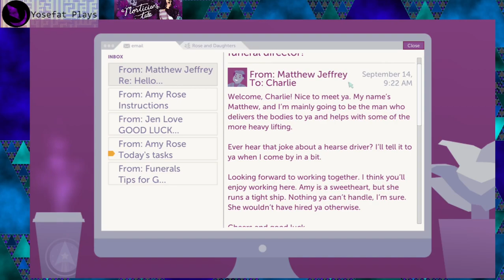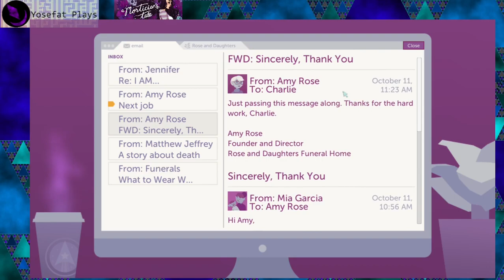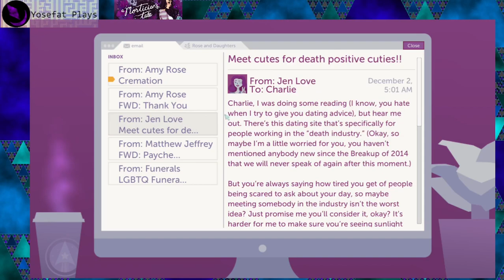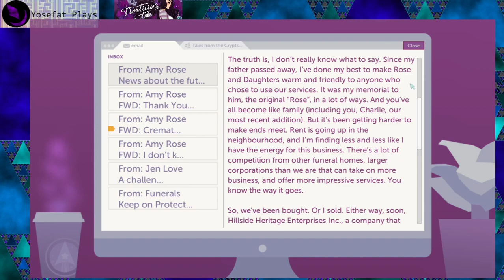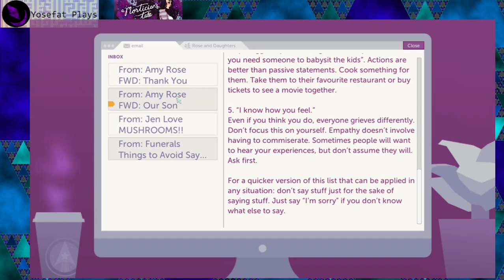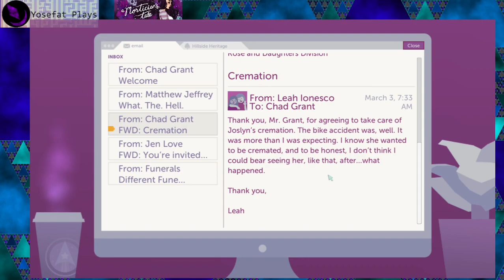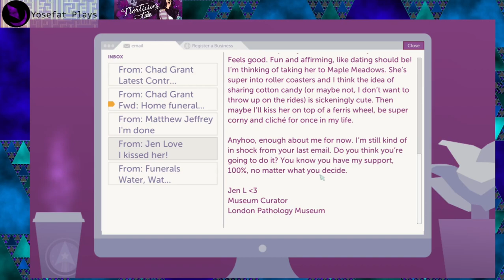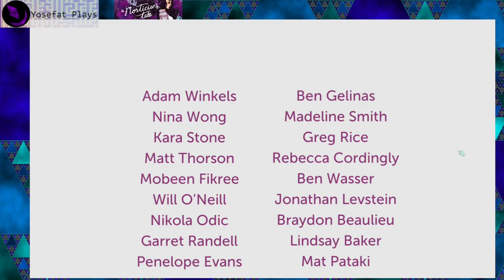A mortician's tale (2017) - Playthrough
Curioso juego en el cual vemos la vida de una embalsamadora que empieza su trabajo en una antigua funeraria. Mucho del juego se puede dividir en 3 partes principales: la primera fase que es la introducción del dia donde puedes revisar tus correos para enterarte un poco de lo que va sucediendo en la vida de la joven, sus amigos, la industria funeraria y la información necesaria para su siguiente trabajo. La segunda parte es la propia preparación del difunto que depende de los deseos del mismo o de sus familiares que es bastante didactico para darte una idea de lo que es el trabajo de embalsamiento funerario. Por ultimo es la ceremonia del funeral, dar el respeto al difunto y escuchar a los familiares.

La verdad este juego me removio algo los sentimientos y me hizo pensar en los funerales a los que he asistido en mi vida, recuerdo que cuando era niño no me importaban mucho los funerales, mero tramite donde en teoria estaba para dar respeto a gente que realmente nunca habia conocido y por lo tanto no me importaba. Pero tambien me acuerdo de un funeral especial, el de mi abuelo materno que vivia en una comunidad rural, recuerdo que entre y el ambiente se sintio bastante pesado, era una persona que conocia y me importaba por lo que no podia ser indiferente y fue un velorio en casa por lo que toda la comunidad le velo mientras mi abuela y tias atendian a la gente... fue extraño pero me sirvio mucho poder despedirme de mi abuelo. Tambien recuerdo el funeral de mi abuela paterna, estaba algo enojado conmigo mismo por que planeaba visitarle en dos días cuando fallecio, despues de habelo postergado una semana. Justo le tenia un regalo que me frustraba no haberle podido entregar en vida, afortunadamente los del velatorio me permitieron abrir el ataud y entregarle a mi abuela aquel pequeño presente, lo cual me ayudo a tranquilizarme y lograr un cierre para despedirle.

Mucho de esto ultimo no tiene que ver directamente con el juego, pero la pequeña trama del juego esta bien trabajada y te permite ver varios puntos de vista alrededor de lo que son los funerales. Una buena experiencia que nos recuerda que todo llega a su final, pero esos finales pueden iniciar nuevas cosas en la gente que se queda.

"A Mortician's Tale is a story-driven death positive video game where you play as a mortician tasked with running a funeral home. Take on the role of recent funeral direction graduate Charlie as she learns the ropes of the business and industry. Prepare the bodies of the deceased (via embalming or cremation), attend their funerals and listen to their loved ones' stories, and interact with Charlie's coworkers, clients, and bosses.

A Mortician's Tale is an informative, honest, and sometimes humorous look at the current state of and the future of the western death industry."